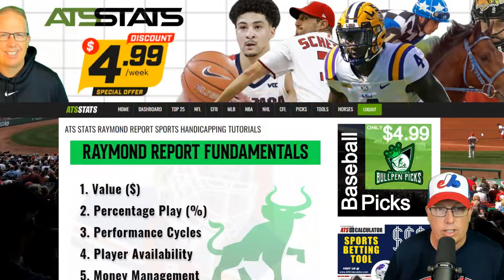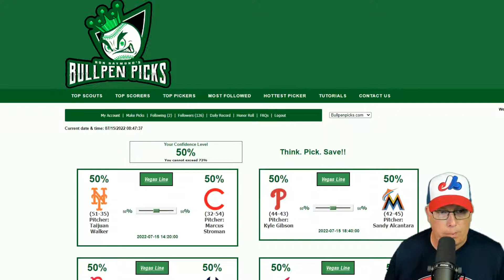New York Mets vs Chicago Cubs Prediction 7/15/22 - Free MLB Picks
Sports Handicapper Ron Raymond of the Raymond Report has released his Free MLB Pick and Preview on today’s baseball game between New York Mets vs. Chicago Cubs Prediction for Friday, July 15, 2022 at Wrigley Field in Chicago, Illinois.

1. How to Avoid Beginners Mistakes in Sports Betting
2. Raymond Report Top 5 Sports Betting Tips
3. Ron Raymond’s 50 Greatest Sports Betting Secrets + 30 Bonus Tips! (e-book)